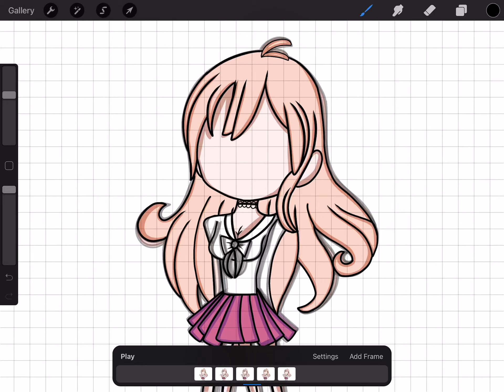An animation I gave up on